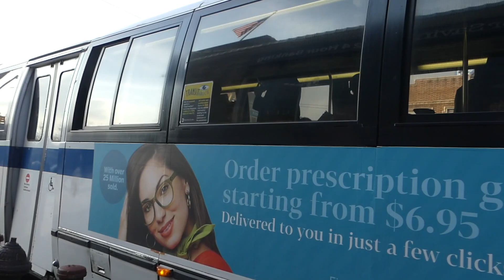MTA NYCT Bus: 1998-1999 Nova-RTS B41 Buses #5038 #5172 & #5171 at Kings Highway (Final Service Day)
Note: Theirs three separate videos combine into one video.

Note: As you may or may not know this but just to inform you all that this day of April 30, 2019 will be the last and final day for the remaining 1998/1999 Nova-RTS in passenger service here in the MTA of NYC.

I have to say it’s been a true blast riding these Nova-RTS buses back from GMC-RTS & TMC-RTS through my childhood, teenage, & young adult years it’s been great riding them.

Now after 20 to 30 years and more the RTSs will truly be miss our last local high floor buses we had in service may they retire in great peace :,(.

1st Video:
In this video we have a Bergen Beach-Veterans Ave Bound 1998 Nova-RTS B41 Limited Bus #5038 via Ave N on Flatbush Ave coming from Ave H/Nostrand Ave-Flatbush Junction and now passing and stopping at Kings Highway Bus Stop.

Then Bergen Beach-Veterans Ave bound B41LTD bus leaving Kings Highway  bus stop heading towards Ave N as it’s next bus stop.

2nd Video:
We have a Kings Plaza Bound 1999 Nova-RTS B41 Local Bus #5172 via Flatbush Ave on Flatbush Ave coming from Ave K and now passing and stopping at Kings Highway bus stop.

Then Kings Highway bound B41 bus leaving Kings Highway  bus stop heading towards Ave N as it’s next bus stop.

3rd Video:
We have a Bergen Beach-Veterans Ave Bound 1999 Nova-RTS B41 Local Bus #5171 via Ave N on Flatbush Ave coming from Downtown Brooklyn & Ave K and now passing and stopping at Kings Highway bus stop.

Then Bergen Beach-Veterans Ave bound B41 bus leaving Kings Highway bus stop heading towards Ave N.

Transfer here for the B7, B9, B82, Q35 local buses,& B82 +Select Bus Service+.

R.I.P. Nova-RTS the king of high floor buses.